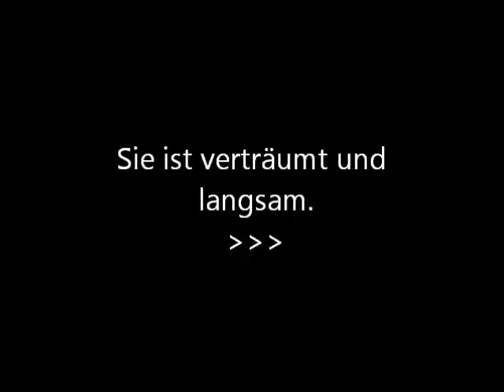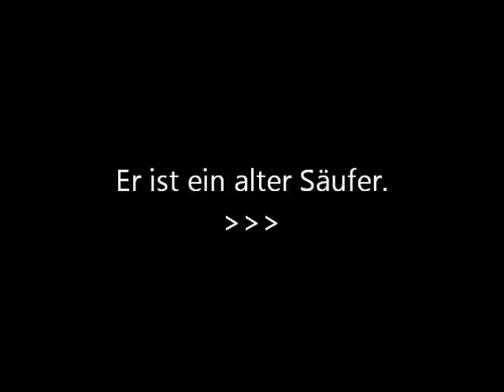Plattdeutsch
können Sie sich etwas "ernsthafter" über Plattdeutsch, die Sprache der Ostfriesen, sowie über ganz Ostfriesland informieren.